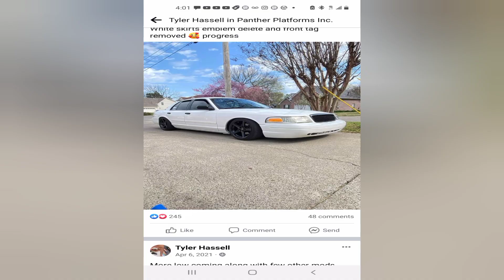best reliable car is the Ford Crown Victoria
the best reliable car is the Ford Crown Victoria#landadrifter# Ford Crown Vic at the end of the day is very reliable and easy to work on# you can go wrong with a Ford Crown Vic#there are also very fast#lando Drifter vlog